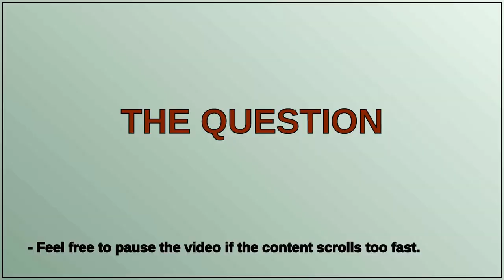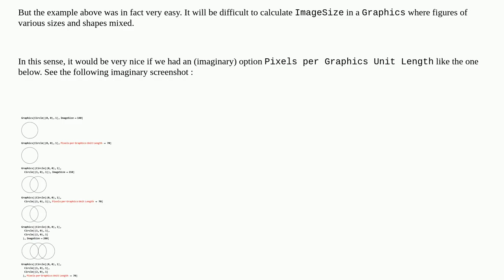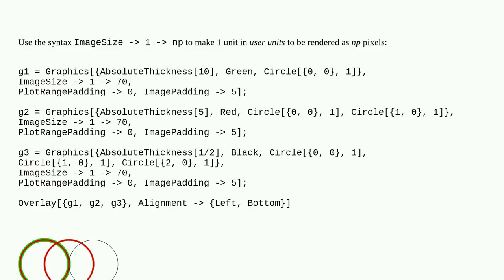Mathematica: Graphics - nice variant of ImageSize (pixels per GraphicsUnitLength)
Graphics - nice variant of ImageSize (pixels per GraphicsUnitLength)

A special thanks goes out to the community

  graphics function-construction functions options